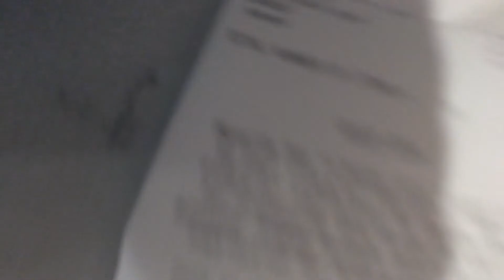Popcorn in ice